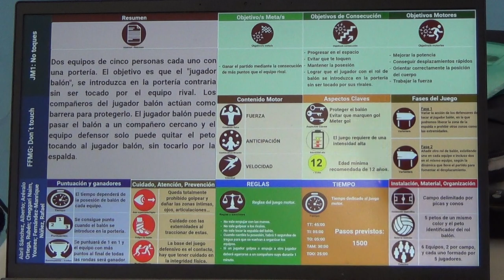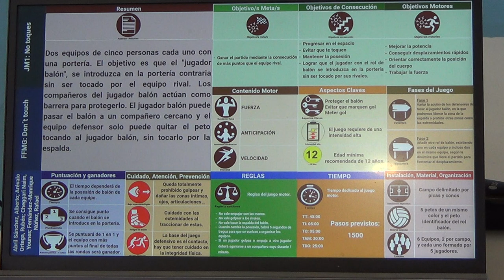No toques 3R 1/2 00256